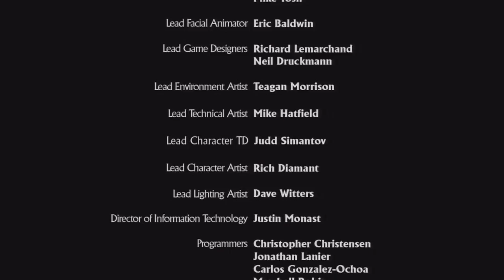UNCHARTED 2 | Let's Play [Español] | Capitulo 34 - FINAL